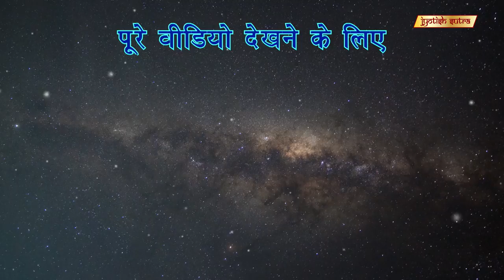जानिये क्या ख़ास बात है मणिपुर चक्र में | The Power of Manipura Chakra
Chakra Healer Neeta Singhal talks about Manipura chakra, Chakra of power & confidence.